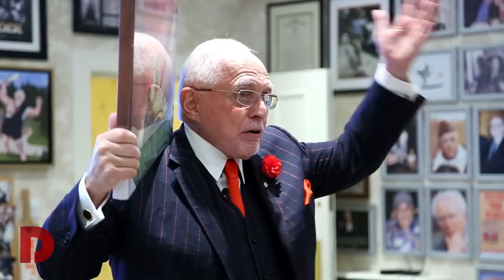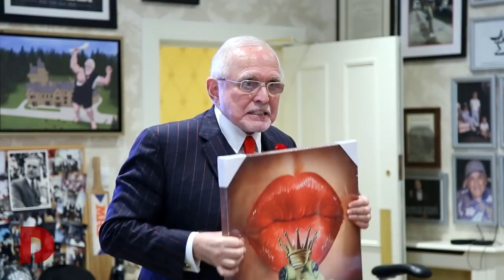Day 1 Part 2 | June 2019 | Dan Peña QLA Castle Seminar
For more information about the 1-day QLA event in London (Jan 18, 2020),

Business coaching leader Dan Peña's QLA Seminar at Guthrie Castle for June 2019 - Day 1 Part 2 .